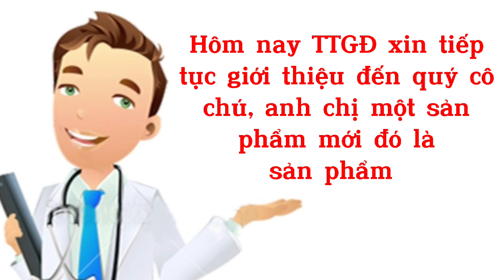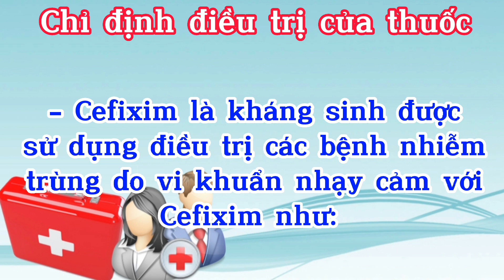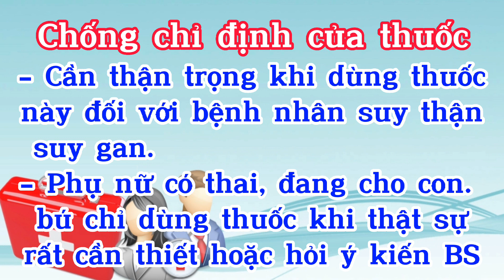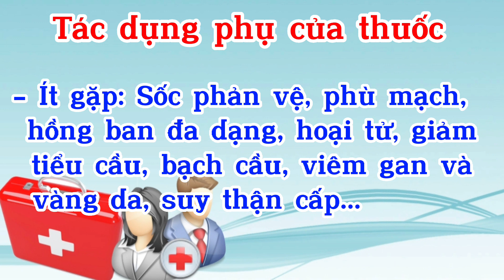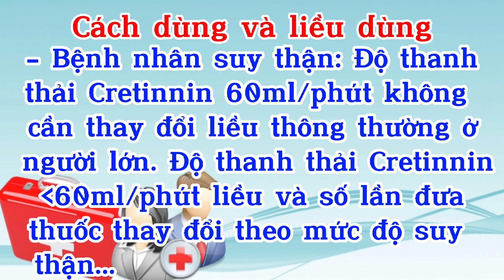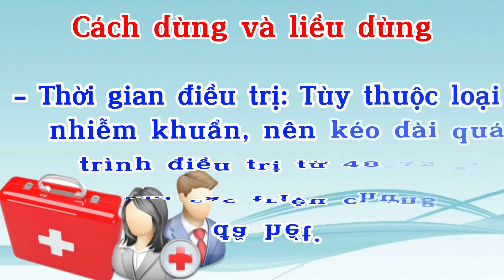Atasic 200- Cefixim 200 - Thuốc Atasic 200 Kháng Sinh Điều Trị Hiệu Quả Một Số Bệnh Nhiễm Khuẩn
Thuốc Atasic 200 có thành phần chính là Cefixim dùng điều trị viêm tai giữa, viêm họng, viêm amidan, viêm phế quản, viêm phổi cấp và mãn tính; điều trị nhiễm trùng tiết niệu - sinh dục, bệnh lậu, da và mô mềm; điều trị thương hàn; dự phòng nhiễm trùng ...
-  Atasic 200
- Hướng dẫn sử dụng Kháng sinh Atasic 200
- Cefixim 200mg
- Hướng dẫn sử dụng Kháng sinh Cefixim 200mg